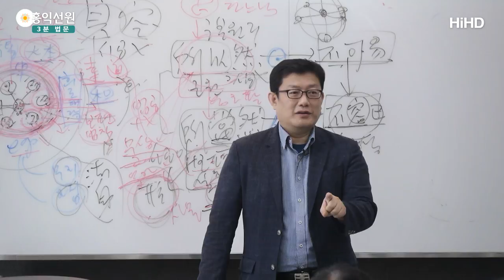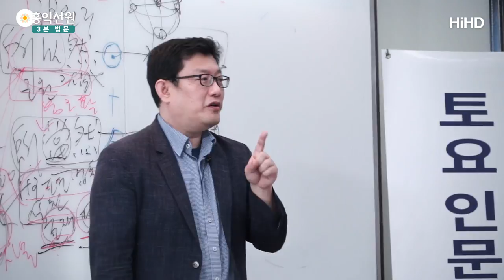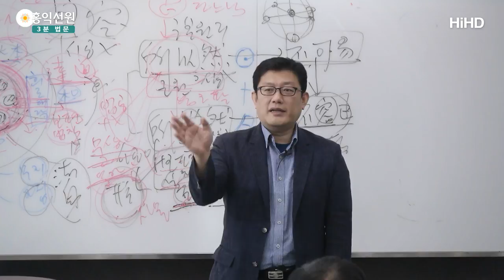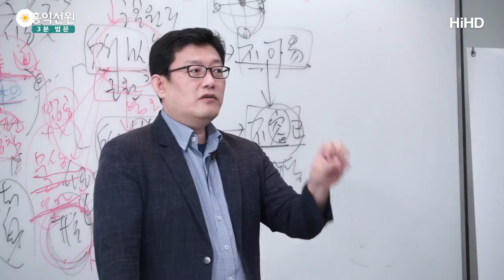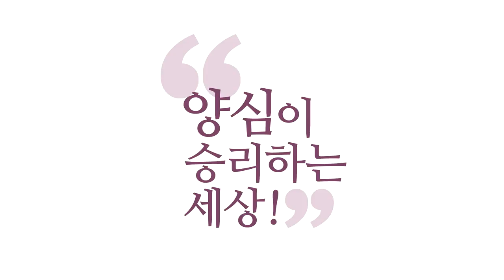[3분 법문] 선불교 비판 _홍익선원.윤홍식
(180825 보살정도) 선불교는 뭔데요?
‘화두(the Great Question) 한방에 부처 되자’는 거예요.
기존 대승불교(Mahayana Buddhism)를 비판하고 나온 겁니다.
완전히 뭉개고 나온 거예요.
그래서 그걸 뭐라고 주장하냐면, 교외별전(敎外別傳).

‘우리는 대승불교 경전 외에 따로 전해오는
비밀스러운 가르침이다.
너네, 3 아승기겁(阿僧祇劫) 동안 죽어라
육바라밀(Six Perfections) 해서 10지, 12지 가봐라.
우리는 화두 한방에 12지 간다.’

말도 안 되는 소리죠.
가봤자 법공(法空)까지 밖에 못 깨달아요.
그게 명백한데도 지금 육바라밀 무시하고
화두만 강조하고 있는 거예요.
이게 잘못되었기 때문에,
이 화두선(Hwadu Seon)을 가지고 세계화하겠다는 말에
저는 놀래요. 될 리도 없고. 그러지 마시라.

한국 불교는 원래 전통이,
선불교가 이렇게 융성해지기 전에
한국 불교 전통은 ‘회통불교’입니다. ‘원통불교’이고.
선교를 하나로 계속 아우르면서 항상 대승적인 지향을 했던.
원효 스님이 그 대표주자예요.

원효 스님이 더 고승인데도, 원효 스님에 못 미치는
육조니 이런 분들은 레벨이 훨씬 낮아요.
그걸 조계종으로 표방해서,
조계산이 육조 스님 살던 산인데
그분들이 더 높다고 생각하고.
경전도 금강경.

금강경이 어려울 것 같죠?
대승경전 중에 제일 쉬운 게 금강경이에요.
왜? 거기에는 법공(法空)까지 밖에 안 나오거든요.
‘일체의 형상이,
형상이 아닌 줄을 알면 여래를 볼 것이다.’
무슨 소리입니까?

무상(無常), 고(苦), 무아(無我) 바로 위 단계예요. 일체 만법이.
자, 이 펜이 펜으로 보이시면 여러분 여래를 못 봅니다.
이 펜이, 펜이 아닌 줄 아시면, 여러분 여래를 보신 거예요.
이 펜이 참나(awake-presence)의 작용인 줄 아시면 여래를 보신 겁니다.
이 이상이 없어요.

보시 잘하라는 말은 나오죠. ‘무상보시(無相布施) 해라.’
육바라밀의 실전 팁까지는 나와요.
그래서 금강경이 경인 거예요.
경은 경인데, 육바라밀을 제대로 논하지는 않았어요.
주력이 어디예요? 법공이에요.
구공(具空)보다는 법공이에요.

반야심경도 주력이 어디예요? 법공이에요.
관자재보살이 반야바라밀 했다고 그러니까
바라밀이 나오기는 하지만
‘육바라밀이 진리다.’
라고 밝힌 경은 아니란 말이에요.

그런데 화엄경은 딱 가시면 1지 보살에, 일체법이,
보시면 화엄경 책에 있어요.
각주에 제가 넣어놨어요. 화엄경은 시작이
‘일체법이 내 자성인 줄 알면,
내 자성 안에 우주의 모든 다르마가 있다는 것을
꿰뚫어 보면 1지 보살이 된다.’라고 써놨어요.

스토리가 다르다고요.
사실 금강경이 따라올 수 없는 겁니다.
그런데 조계종은 소의경전(所依經典)이 금강경이에요.
목표가 애초에 어디에요? 법공이요
법공이나 잘하면 좋은데, 법공도 또 못해요.
무슨 얘기인지 아시겠죠? 견성(seeing self-nature)도 또 못해요.

견성은 ‘거의 다시 태어나야 하지.’ 수준이에요.
화두 잡는 분들 마인드가
“이생에 견성하실 거예요?” 하면
‘고승들도 못 하는데, 하루에 열 몇 시간씩
하는 사람들도 못 하는데 제가 감히.’
하는 마음으로 화두를 잡아요.

원래 조계종은 그것도 아니에요.
제가 조계종 원형으로라도 돌아가시라는 거예요.
조계종 원형은 ‘지금 당장 견성하라!’ 라는 겁니다.
그래도 이 정도는 돼야죠.
원형도 못 지키고 있고.

일본은 조동종이, 즉 묵조선이,
임제종하고 라이벌이 조동종이거든요.
조선은 500년간 임제종이 내려왔고,
일본은 그 기간만큼 뭐가 내려왔냐면
조동종이 행세했습니다.

임제종도 있는데, 화두도 잡는데,
일본은 조동종이 세요. 즉, 묵조선이 세요.
예전에 그런 유명한 선사들이
묵조선 가풍을 만들어 놓아가지고.
지금 일본에서 화두선 하는 분들이
우리 화두 잡는 거랑 좀 달라요.

우리는 속으로 ‘무!’하고 안으로 들어가잖아요.
거기는 기합 하듯이 해요.
‘무!’ 이걸 내공을 닦아서 크게 소리 내면서 화두도 하고.
일본 스타일로 화두를 하고, 주력은 묵조선인데.
묵조선은 뭔지 아세요? 일본에서?

묵조선은 앉아 있으면 부처예요.
앉아 있는 시간만큼 부처예요.
움직이고 돌아다니면 부처가 아니고,
앉아있으면 부처예요.
하루에 제일 많이 앉아 있는 분이 제일 부처예요.

왜냐? 우리가 원래 부처이기 때문에.
원래 부처라는 사상이에요. 그 말은 좋죠.
여러분 원래 부처예요.
움직이면요? 덜 부처예요.
앉아있으면요? 불성이 드러나요.
무조건 앉아있으라는 거예요.

사실은 몸이 앉아있는 게 중요한 건 아닌데,
조동종 가풍이 좀 그래요.
그래서 묵조선을 화두선 창시자인 대혜 스님이
뭐라고 비판했냐면 ‘앉아 있는 시체들이다.’
라고 비판했습니다.

‘죽어 있는데 앉아 있다.
마음은 죽어서 앉아만 있다.‘
‘몸만 앉아있으면 뭐하냐.’ 이게 화두선이에요.
그래서 늘 싸우면서 발전해와요, 묵조선과 화두선이.
둘 다 부분적인 진리를 갖고 있어요.

조동종이 맞는 것도 있어요.
왜냐하면, 우리는 원래 부처니까
마음만 가라앉히면 불성이 드러난다는 거예요.
그런데 그걸 꼭 육체적인 앉아있음으로 설명하려니까 문제고,
화두선은 원래 불성이 드러나기만 하면 되는데,
꼭 화두를 잡아야 드러난다고 주장하니까 문제고.

둘 다 문제가 있는 거예요. 아시겠죠?
서로 양쪽 다 견성자들은 계속 나옵니다.
그런데 조동종은 ‘지관타좌(只管打坐)’라고 무조건 앉아있습니다.
타좌가 앉아 있는 건데, 앉아있어라.
목표가 앉아있는 거예요.

여러분 조동종 공부하면 마음 편하실 거예요.
이런 공부 하실 게 아니에요.
앉아있어야 해요.
앉아서 참선(meditation practice)하시면 그 시간만큼은 부처인 거예요.
이렇게 서로 가풍이 다릅니다.

그러니까 한국 불교가 ‘화두는 우리지.’라고
생각해 볼만도 한데, 저는 좁은 생각이다.
왜냐? 제가 볼 때 우리나라에서 화두로 견성자가
매일은 아니더라도 매년 100명, 1000명씩 나오면
제가 세계화하라고 하겠어요.
‘참 재주는 있네. 화두는 참 잘하네.’

화두 진짜 못해요. 500년을 해왔는데 진짜 못해요,
우리나라는 화두선 공부 자체를.
많이는 하시는데 견성자가 안 나온다고요.
이런 걸 가지고 세계화하겠다는 발상은
저는 욕심이라고 보는 겁니다.

자명(self-evidence)하지 않잖아요.
내가 잘하는 걸 남한테 소개하는 거지,
나는 진짜 안 되는데 최고라는 아집(egoistic attachment)을 가지고
남한테 밀어붙이겠다. 오늘 왜 이러죠?
조금 불교랑 친해지려고 그러면 꼭 제가 이래요.
꼭 막 지적하고 비방하고 그럽니다.